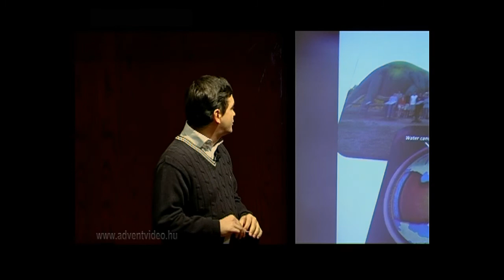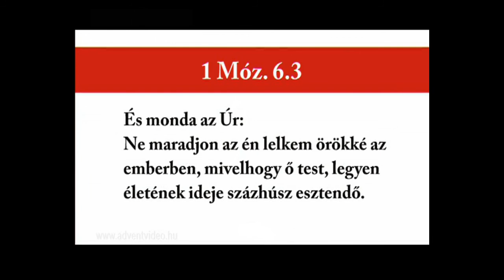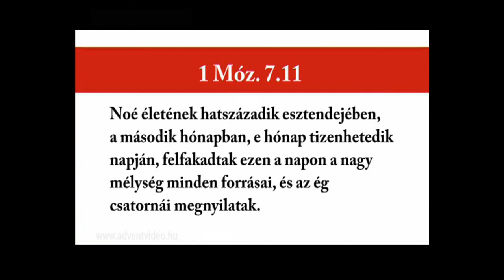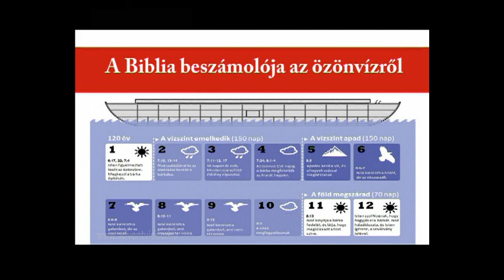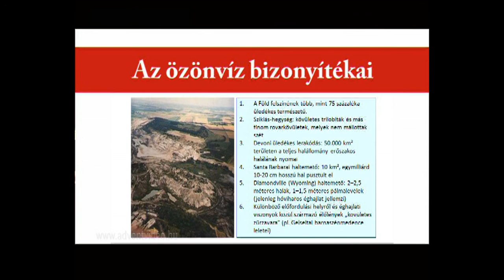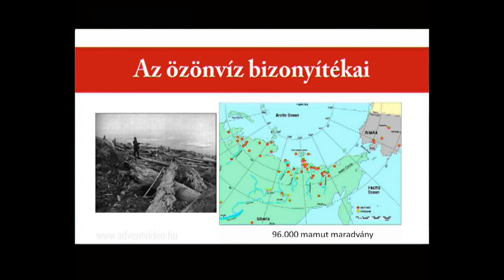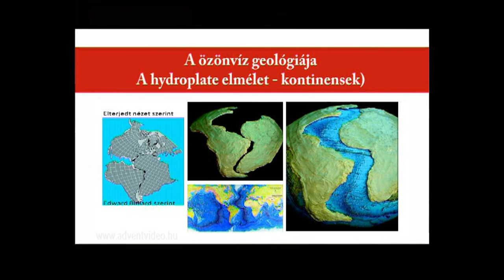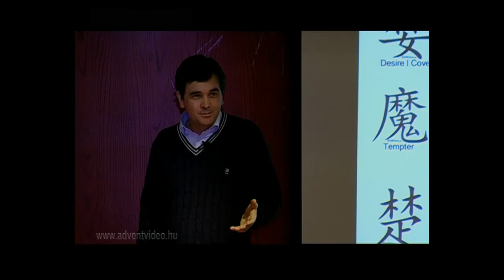Gondolkozz szabadon 2. rész - Végh József - Az özönvíz története mítosz vagy valóság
Az özönvíz története - mítosz vagy valóság? Tudományos felfedezések, érvek és ellenérvek az özönvízzel kapcsolatban. Édenkert vagy Jurassic Park? Óriások, sárkányok, ezeréves emberek: biztos,hogy mese?